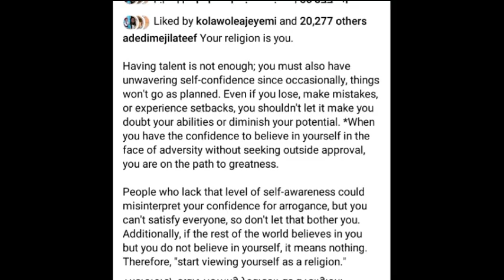Yoruba movie actress Toyin ABRAHAM Husband EX-HUSBAND react as Mo BIMPE man said this about RELIGION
Watch Latest Yoruba Movies update Latest Yoruba Movies Yoruba Movies Yoruba Actor Toyin Abraham Kolawole Ajeyemi Celebrity News Toyin Abraham Ajeyemi Films Couples Goals Kolawole Ajeyemi Tv TOYIN ABRAHAM New movies 2022 Nigerian Movies Naija Movies Nollywood Movies of Odunlade Adekola Lateef Adedimeji Mo bimpe Oyebade Wumi Toriola Kolawole Ajeyemi Adeniyi Johson Ibrahim Chata Femi Adebayo Biola Adebayo Lalude Sanyeri Ibrahim Yekini itele Afeez Owo Mide Funmi Martins Rotimi Salami Mr Latin Jumoke Odetola Kemi Korede Laide Bakare Bolanle Ninalowo Sisi Qaudri Funmi Awelewa Morili Ronke Odusanya Pasuma Saheed Osupa Kiki Bakare Jamiu Azeez Kolawole Ajeyemi Tv Toyin Abraham Tv Kolawole Ajeyemi movies Yoruba Movies Yoruba Actor Toyin Abraham Kolawole Ajeyemi Celebrity News Toyin Abraham Ajeyemi Films Couples Goals Kolawole Ajeyemi Tv Toyin Abraham Tv Lizzy Anjorin movie Lizzy Anjorin Iyabo Ojo Adeniyi JOHNSON PRISCY Birthday Iyabo Ojo daughter Kiitan Bukola birthday Koko Zaria MC OLUOMO Pregnant mo Bimpe Lateef Adedimeji yorubamovies2023 lateef ademeji and Mo bimpe Toyin ABRAHAM Pasuma Iyabo Ojo Jaiye Kuti